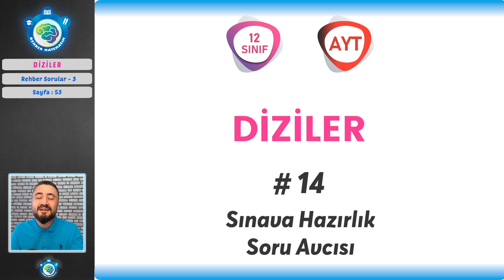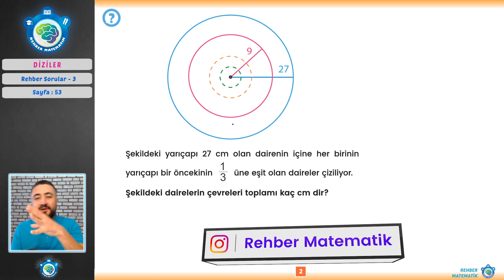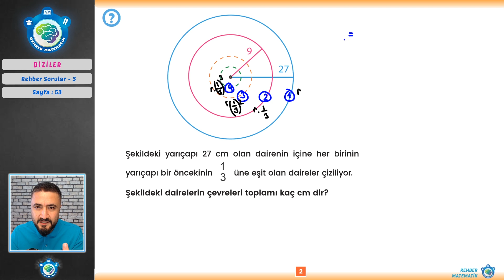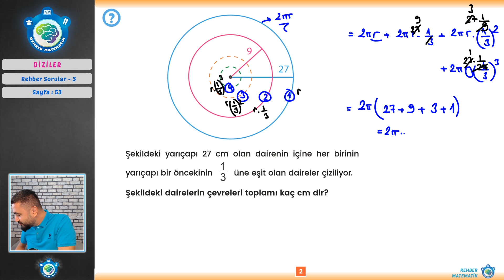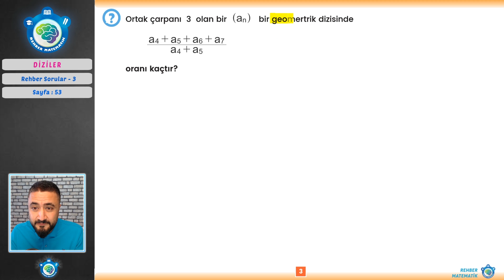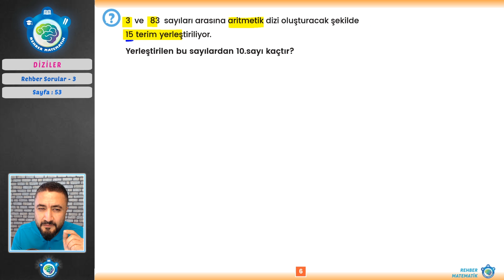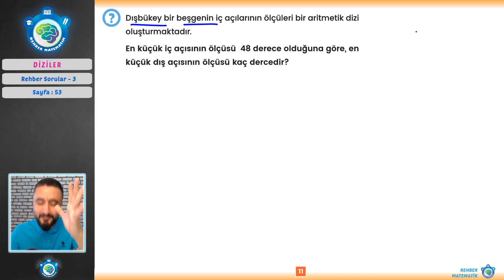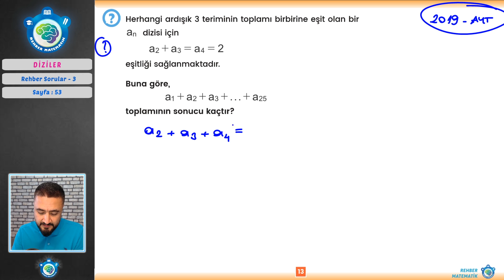Diziler 14 Sınava Hazırlık | Soru Avcısı 12.Sınıf Matematik | AYT Matematik #12.sınıf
12.Sınıf Matematik  yeni müfredata uygun AYT Matematik Diziler konusunda Dizi problemleri ni işliyoruz. Aritmetik dizi de geometrik dizi de öğrendiklerimizi dizi problemlerin de kullanma vakti geldi. iyi seyirler.